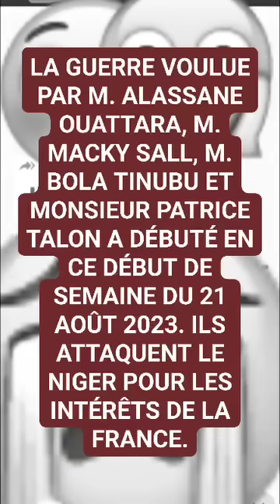VOILÀ L'AUDIO DU COMPLOT DE LA CEDEAO CONTRE LE NIGER